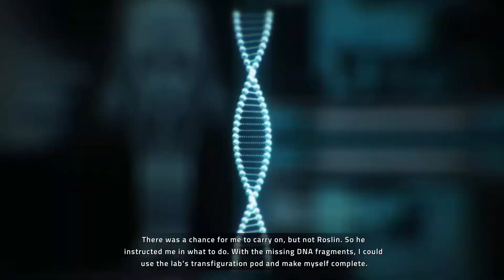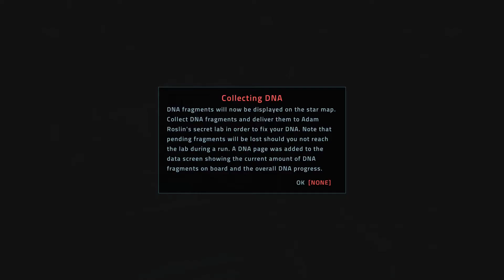Let's Play Everspace - PC Gameplay Part 8 - Ending